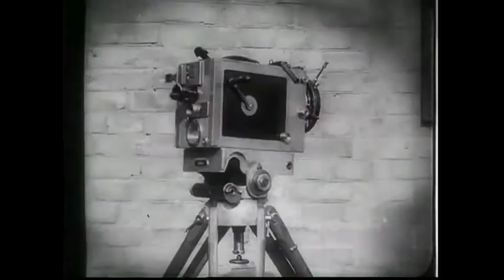Buffalo Buffalo- Cowboy Bob Orton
Music video for Buffalo Buffalo's "Cowboy Bob Orton" from the album "Everyone You Love is Going to Die," out 3/17/17